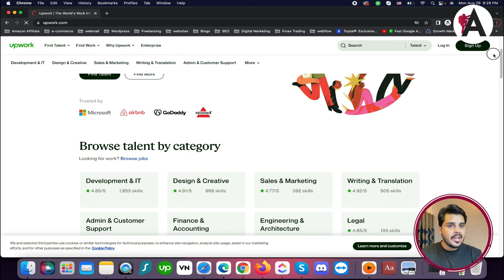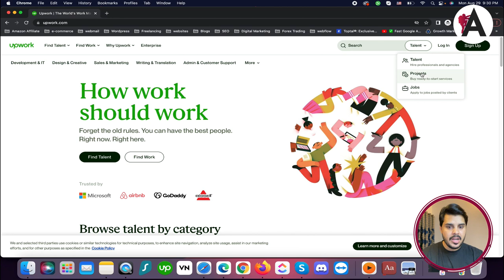Upwork basic overview | Upwork complete course in Urdu/Hindi | Upwork tutorials beginning to advance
Gain a basic overview of Upwork in our comprehensive course, presented in Urdu/Hindi, covering tutorials from beginner to advanced levels. Explore the fundamental features and functionalities of Upwork, including creating profiles, submitting proposals, and managing projects. From understanding the Upwork platform to mastering advanced strategies for success, this course caters to learners at all stages of their freelancing journey. Dive into this course and empower yourself with the knowledge and skills to thrive on Upwork, from beginner tutorials to advanced techniques, all presented in Urdu/Hindi.

🟠 💬 𝗙𝗼𝗹𝗹𝗼𝘄 & 𝗖𝗵𝗮𝘁 𝘄𝗶𝘁𝗵 𝗺𝗲 :
_____________/𝗦𝘂𝗽𝗲𝗿 𝗟𝗶𝗻𝗸\_______________